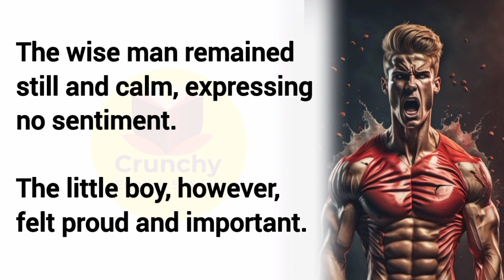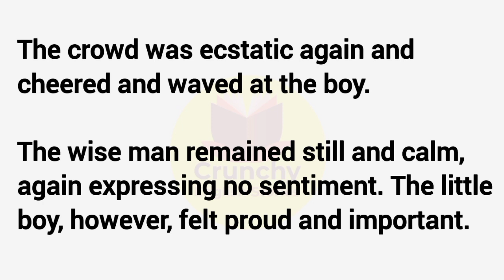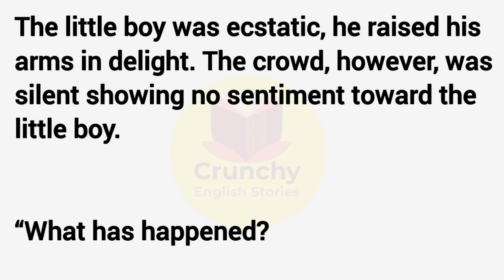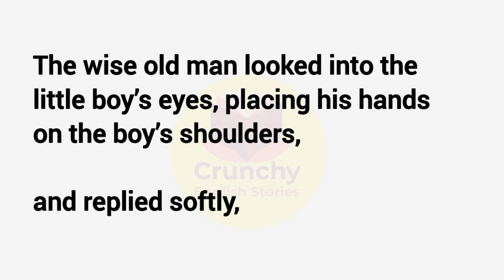Hunger For Success|Learn English through Story|Crunchy English Stories #53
Description :

In this Video we will read and listen English Story (Hunger For Success)

" Hunger For Success" is a short story about, a young boy who was always hungry for success and winning was everything for him. In a race, he won against two competitors and felt proud. In the next race, he won again, but this time against an elderly frail lady and a blind man. However, the crowd did not cheer for him. The wise old man suggested he race again, but this time with the intention of finishing together with his competitors. When he did so, the crowd cheered not for any winner, but for the spirit of togetherness and cooperation. The story teaches us the value of compassion, empathy, and working together towards a common goal.

Hashtag--